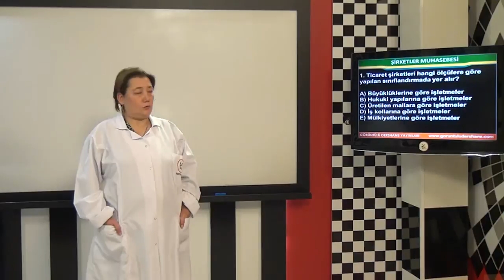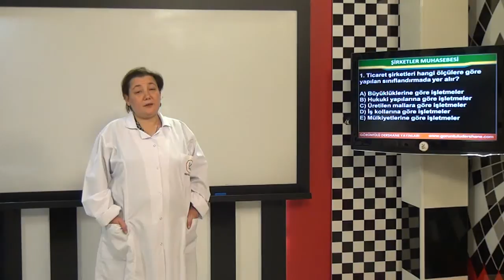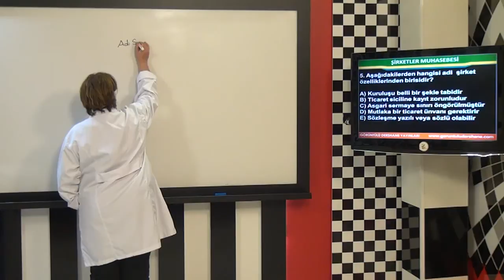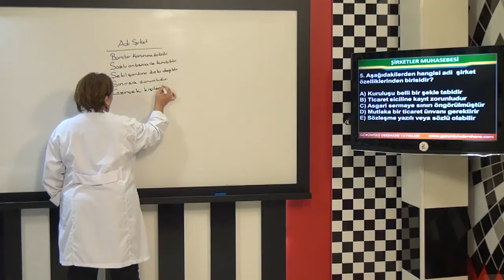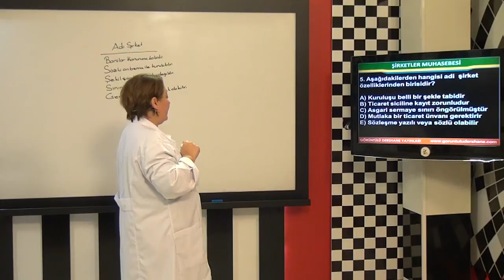Aöf Şirketler Muhasebesi Eğitim Seti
- Şirketler ve Şirketler Muhasebesi
- Kollektif Şirketler
- Komandit Şirketler
- Limited Şirketler
- Anonim Şirketler
- Kooperatifler
- Şirketlerde Tasfiye
- Şirket Birleşmeleri
- Vize Sınav Denemesi
- Final Denemesi